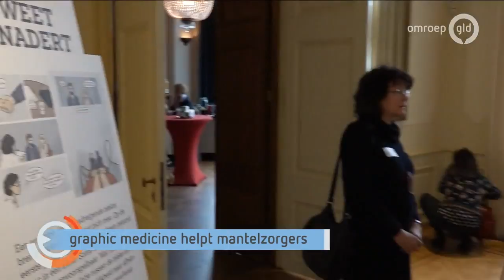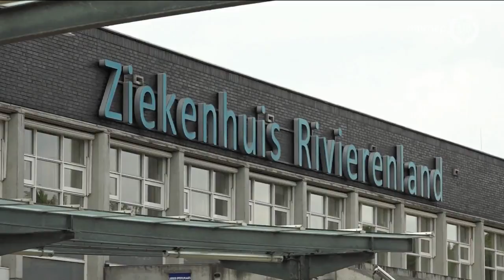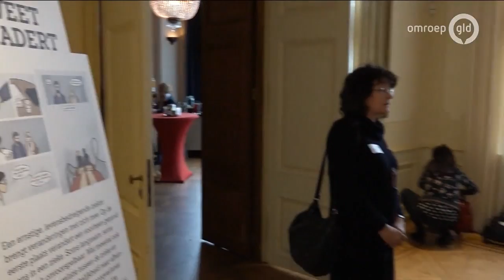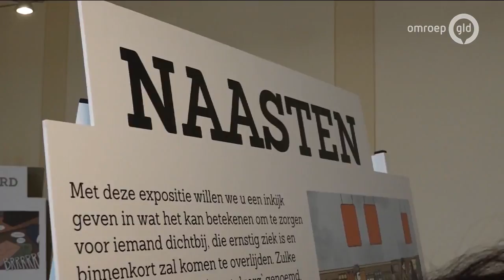GLD Nieuws 10 maart 2020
- Meer dan 30 corona gevallen in Nederland
- Graphic medicine helpt mantelzorgers
- Vuurwerkbranche eist tegemoetkoming